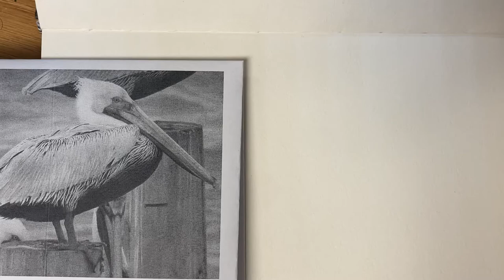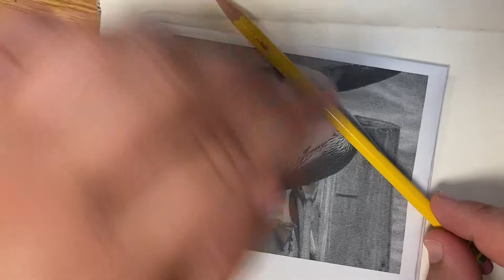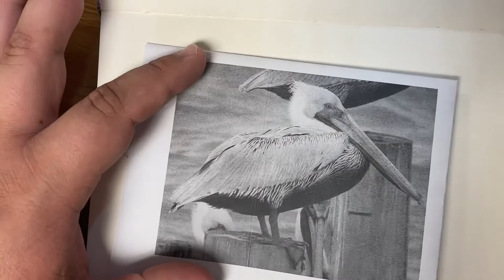How to Draw - Pelican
Draw along with me! Feel free to pause, slow down, or speed up the video as needed. Good luck, you got this! Let me know of anything else you'd like to learn how to draw!
Thank you @stacywilliams1253 for the suggestion!